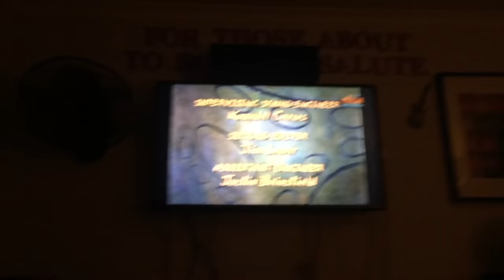cat dog video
Ok babe babe ok babe yes yes hi love yes